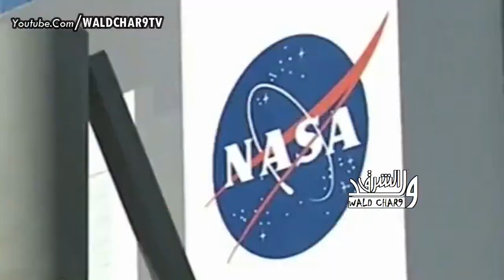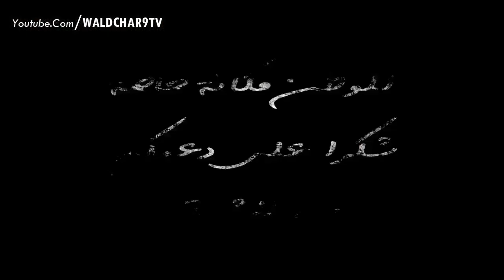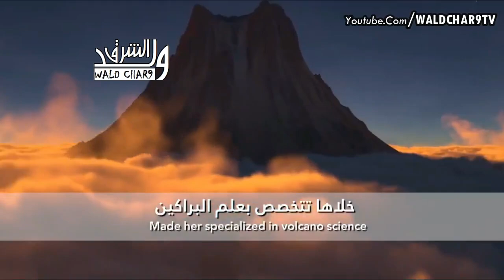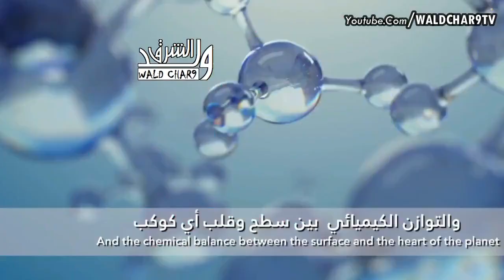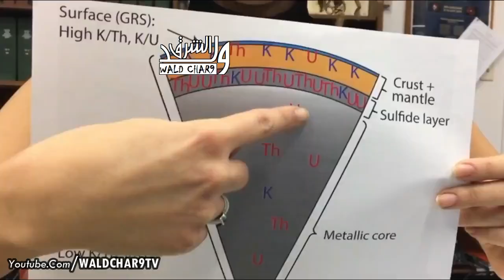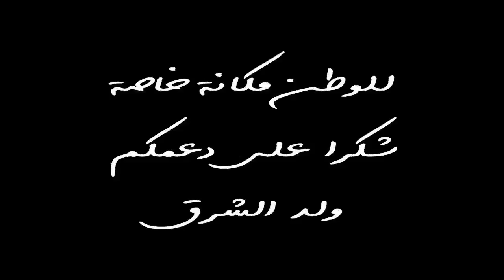الحلم أصبح حقيقة + أول مغربية وافريقية في ناسا ... مغاربة العالم 3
Ahdattafassil24
Ahdat tafassil 24
Ahdat atafassil 24
ولد الشرق
Wald chark
Wald char9
أسماء بوجيبار
أسماء صلاح الدين بوجيبار
صلاح الدين بوجيبار
سلمى بوجيبار
عادل بوجيبار
عالمة مغربية
نبيلة بلغيت
asmae boujibar
nasa
مغربية في الناسا
مغربي في ناسا
كوثر حفيظي
كوثر حفيضي
كوثر الحافيظي
kawtar hafidi
kaoutar hafidi
عالمة مغربية
مغاربة العالم
رشيد اليزمي
رشيد اليزامي
رشيد يزمي
rachid yazami
rachid elyazami
rachid el yazami
عالم مغربي
معلومات مهمة
السياحة في المغرب
طعام الشوارع في المغرب
السياح في المغرب
اسرائيل و الجزائر
اضحك مع ماكرون و تبون
زيارة ماكرون للجزائر
ماكرون في الجزائر
تبون يستقبل ماكرون
تبون و ماكرون
الجزائر و فرنسا
فرنسا تعترف
ماكرون يفضح الجزائر
ماكرون والجزائر
المغرب وفلسطين
تبون يرد على المغاربة
شنقريحة يرد على المغاربة
تونس و المغرب
تونس تستقبل ابراهيم غالي
فضيحة قيس سعيد
طوابير الجزائر
فضيحة الجزائر
اليهود المغاربة
اعراس اليهود المغاربة
اقوى رد على الجزائر
بن سديرة
اقوى رد على السعيد بن سديرة
Bensedira
العميل بن سديرة
بنسديرة
لعمامرة
التوسط بين المغرب والجزائر
اخبار اليوم
شنكريحة
شين الريحة
جنرالات الجزائر
Dahk
تضحك تخسر
اضحك من قلبك
تضحك تخسر
اضحك مع الجزائر
اضحك مع تبون
اضحك مع شنقريحة
شمحزيقة
فكاهة
جديد الفكاهة
جديد الضحك
شكون هو عمر هلال
من هو عمر هلال
الجزائر والمانيا
الجزائر وفرنسا
القبايل
جمهورية القبايل
القبائل
الامازيغ
هلال
عمر هلال
سفير المغرب
Omar hilal
المغرب والقبايل
المغرب والقبائل
اضحك مع الجزائر
جزائرية ترد على النظام
جزائري يرد على النضام
البرلمان العربي
ازمة الماء في الجزائر
المغرب
مغربي يرد على الجزائر
تاريخ المغرب
شنقريحة
Chengriha
مقلش الودنين
M9lach lwadnin
M9alach lwadnin
Mokhtar said mediouni
Morocco city usa
مدينة المغرب في امريكا
اضحك مع بودنين
المهاجرين المغاربة
المهاجرين الجزائريين
الجالية المغربية
الجالية الجزائرية
مقلش الوذنين
الفرشة
النهاية
المرحوم الحسن الثاني
المملكة المغربية
الله الوطن الملك
الاتحاد الافريقي
المغرب وفلسطين
المغرب والاتحاد الافريقي
مهازل السياسيين الجزائريين
اضحك مع المسؤولين الجزائريين
شبع ضحك
فضايح المسؤولين الجزايريين
سلال
اضحك من قلبك
المغرب وفلسطين
الشيخة النوية
الشيخة الناوية
المهرج
الشيخ النوي
عامر الدراجي
عامر دراجي
الشيخ النوى
Chikh nawi
Chikh nwi
Chikh noui
Amr darraji
Ennahar tv
Annahar tv
المغرب و اسبانيا
تاريخ الجزائر
التاريخ الحقيقي للجزائر
بوليساريو
بوليزاريو
ابراهيم غالي
محمد بن بطوش
محمد بنبطوش
المخابرات المغربية
الاستخبارات
المغرب و اسبانيا
المغرب و المانيا
Ibrahim ghali
Brahim ghali
ايران و الجزائر
المغرب و مصر
ناصر بوريطة
دق تم
الدق تم
فرنسا
طالع هابط
عمور دراجي
Tal3 habt
Talaa habt
قناة النهار
قناة النهار الجزائرية
اقوى رد
الجزائر قوة عظمى
الجزائر قوة عضمى
بشار
القنادسة
حاسي بيضاء
الاراضي المغربية في الجزائر
الثروات
الخطاب الملكي
المغرب و فرنسا
الجزائر و فرنسا
ماكرون في الجزائر
بن بطوش
ابراهيم غالي
البشير مصطفى السيد
bachir mustapha sayed
حفيظ دراجي
حفيظ الدراجي
hafid derraji
daraji
ماك و رشاد
سوق أهراس
الطارف
الحسن الثاني
الحسن الثاني و الرئيس الامريكي
الحسن 2
Hassan 2
Elhassan 2
EL hassan 2
Alhassan 2
حاشاكم
حشاكم
خالد نزار
الشرق
الحدود الشرقية
طالع هابط
وكالة الانباء
مقلش الوذنين
مختار مديوني
مختار سعيد مديوني
Elmokhtar mediouni
اعتدار
Ahdat tafassil
Ahdat atafassil
Ahdattafassil24
 قناة الشروق الجزائرية
الشروق نيوز
Echourouk news
الشروق
سليمان سعداوي
سليمان السعداوي
الجنرالات الجزائرية
الملك خط احمر
الملك خط أحمر
محمد السادس خط احمر
اقوى رد
الحزوق الجزائرية
تبون
رئيس الجزائر
الرئيس الجزائري
جمهور الرجاء
اخبار المغرب
اخبار المساء
اخبار اليوم
اخبار الظهيرة
اخبار الظهيرة
الأخبار
akhbar
الحكومة
الحموشي
chouf tv
chouftv
شوف تيفي
شوف tv
اليوم
محمد السادس
ملك المغرب
Mohamed6
Maroc
ملك المغرب
محمد 6
mohamed 6
le roi mohamed 6
تحفة
touhfa
بلا حدود
touhfa show
تحفة شو
بلا حدود 24
عزيز اخنوش
عزيز أخنوش
العدالة والتنمية
التجمع الوطني للاحرار
حزب العدالة والتنمية
حزي التجمع الوطني للأحرار
البرلمان